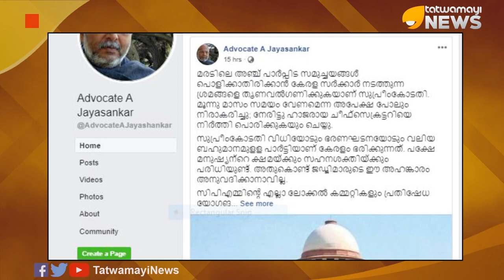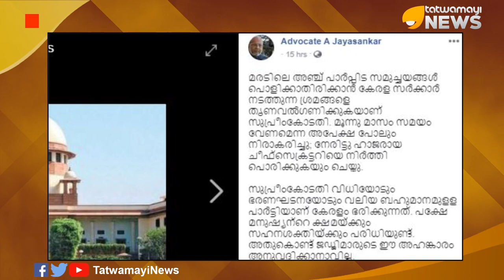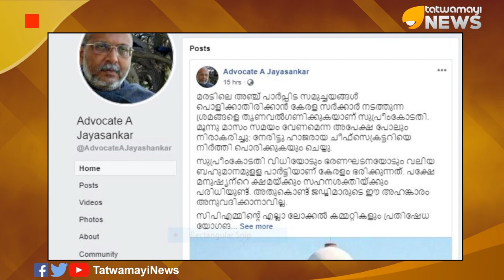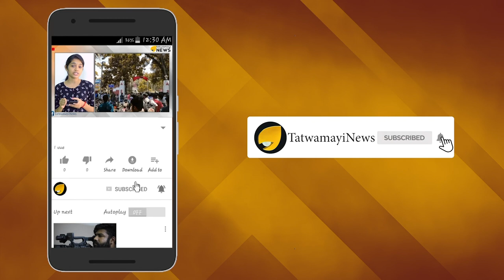മരടിലെ പാവങ്ങള്‍ക്ക് തലചായ്ക്കാന്‍; ബി.എം.ഡബ്ല്യുവും ബെന്‍സും ശരണം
മരട് ഫ്ളാറ്റ് വിഷയത്തില്‍ വേദനിക്കുന്ന കോടീശ്വരന്മാരെ മാറോടണച്ച് നില്‍ക്കുന്ന പിണറായി വിജയന്‍ സര്‍ക്കാരിനെ അടിമുടി ട്രോളുകയാണ് ഫേസ്ബുക്ക് കുറിപ്പിലൂടെ മാധ്യമനിരീക്ഷകന്‍ അഡ്വക്കറ്റ് എ ജയശങ്കര്‍.കഴിഞ്ഞ ദിവസം സുപ്രീംകോടതിയില്‍ നിന്ന് സര്‍ക്കാര്‍ അതിരൂക്ഷവിമര്‍ശനം ഏറ്റുവാങ്ങിയതിന് പിന്നാലെയാണ് ജയശങ്കര്‍ ഫേസ്ബുക്ക് കുറിപ്പുമായി രംഗത്തിറങ്ങിയത്.